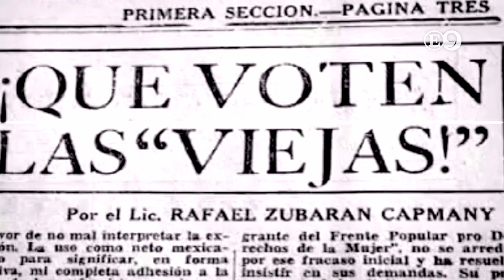Radiografía de la primer presidenta de México: CLAUDIA SHEINBAUM.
🗳️🇲🇽 | Para que Claudia Sheinbaum fuera la primer presidenta del país, muchas mujeres antes que ella, tuvieron que trabajar el camino rumbo a la democracia.

Sheinbaum no llega sola a la presidencia, gracias a sus antecesoras, hoy las mujeres mexicanas pueden gozar de participación y representación femenil en todos los escalones de la sociedad.